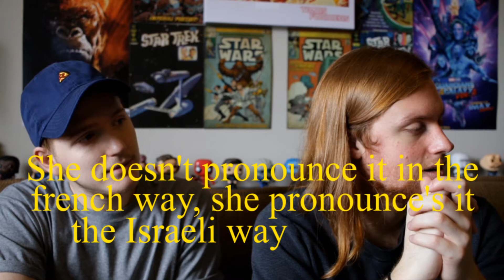Wonder Woman Review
Wonder Woman (2017) non-spoiler review.